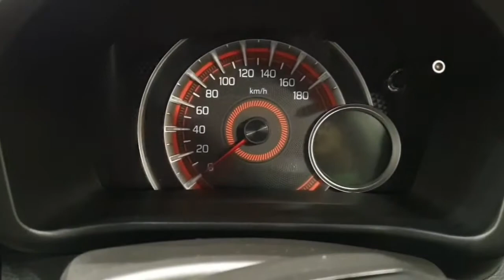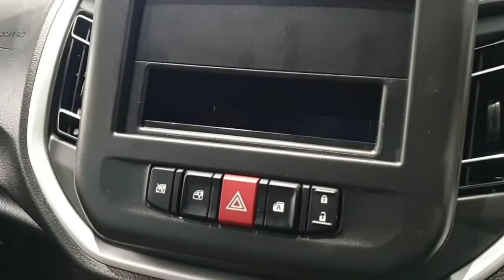2021 Maruti Suzuki Celerio VXI Automatic Facelift New Model Full Review Hindi | Features, Price etc😍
CONTENT COMES ON DAILY BASIS

2021 Maruti Suzuki Celerio VXI Automatic Full Review Hindi | Better Than Tata Punch or Wagonr? Features & Price
Maruti Suzuki Celerio 2021 vs Maruti Suzuki Wagonr 2021
Maruti Suzuki Celerio 2021 vs Tata Punch 2021